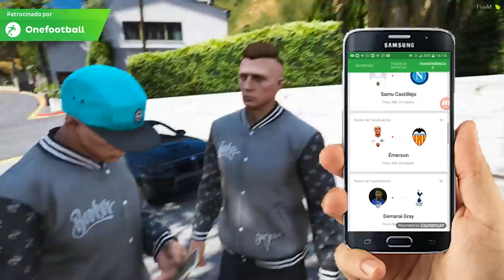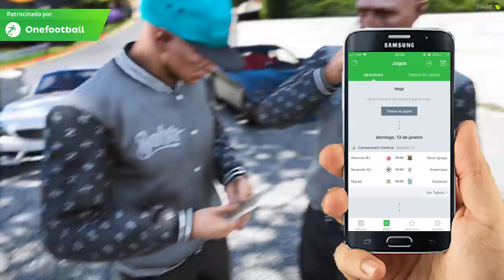GTA V: VIDA DE JOVEM | O ACERTO DE CONTAS, VAMOS VER QUEM É O MELHOR NA PISTA